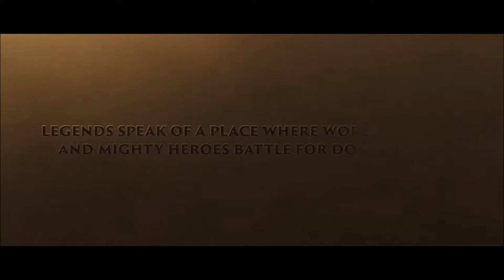Heroes of the Storm with Charmed My Professional Queen of Ghost Kerrigan Legendary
Heroes are the unique playable characters in Heroes of the Storm. A player chooses a single Hero, each having different abilities and Talents. Heroes can fight other Heroes and be slain, respawning in the Hall of Storms after death. They can also collect experience, increases Heroes' power and granting them access to new Talents.

The Heroes are characters from the Blizzard Entertainment franchise universes of Diablo, Overwatch, Starcraft, Warcraft, and Blizzard Classic games (The Lost Vikings) and are divided into four different roles: Assassin, Specialist, Support, and Warrior. There are currently 70 Heroes in the game, with Kel'Thuzad being the most recent addition. Additionally, most Heroes can choose from multiple Mounts (some having special mounts) and have multiple Skins available for purchase in-game, with some forming a shared theme with other character Skins.

Every Hero starts with four Abilities, consisting of only three Basic Abilities and a Trait. All of these skills are available to use at the start of the game and can be customized through the Talents. At level 10, Heroes also receive a Heroic Ability chosen by the player, unique to the Hero. At level 20, Heroes can choose to upgrade their chosen Heroic Ability or pick from a few powerful other options. Abilities scale in effectiveness progressively as Heroes Level up by gaining experience. Abilities do not scale individually except through certain Talents.

Kerrigan:
Sarah Kerrigan, the Queen of Blades, is a melee assassin hero from the StarCraft universe.Once a terran ghost with formidable psionic abilities, Sarah Kerrigan was betrayed by her allies and transformed by the zerg into the Queen of Blades. Now freed of the dark one's corruption, Kerrigan faces a threat that could destroy the galaxy itself.
Kerrigan is an aggressive hero who gains temporary shields by attacking enemies and using her abilities. She is able to stun enemies and pull them towards her.

Arcturus Mengsk suspect that he had just succeeded in arming the zerg against him. The zerg Overmind sensed Kerrigan’s formidable psionic powers and desired to adapt this new weapon for the Swarm. Bringing all of the evolutionary strength of its genetic skill to bear upon the one-time ghost, the Overmind transformed Sarah Kerrigan into an unstoppable combination of psychic ability and biological deadliness: the Queen of Blades was born.
Not wanting to hamper Kerrigan’s intellectual and strategic brilliance, the Overmind left her a degree of individual will that differed from its cerebrates. It was this freedom that allowed her ambitions to rise, and before long, the Queen of Blades conquered her cerebrate kin and took charge of the Swarm when the Overmind was slain.

Kerrigan Abilities:
Assimilation
Gain 10% of damage dealt from Basic Attacks and Abilities as Shields for 6 seconds. Shield amount gained doubled against Heroes.
Current maximum: 1004 (+4% per level)

Q - Ravage
40 Mana Cooldown: 8 seconds
Leap to a target, dealing 210 (+4% per level) damage. If the enemy dies within 1.5 seconds, this cooldown is instantly reset.

W - Impaling Blades
75 Mana Cooldown: 12 seconds
After 1.25 seconds, deal 261 (+4% per level) damage to enemies within the target area, stunning them for 1 second.

E - Primal Grasp
60 Mana Cooldown: 10 seconds
Pulls enemies within the target area towards you, dealing 114 (+4% per level) damage.

R -Summon Ultralisk
100 Mana Cooldown: 80 seconds
Summon an Ultralisk that attacks the target to deal 100 (+4% per level) damage. Attacks splash to nearby enemies for 50% damage. Can reactivate the Ability to retarget the Ultralisk. Lasts for 20 seconds.

R - Maelstrom
100 Mana Cooldown: 90 seconds
Deals 74 (+4% per level) damage per second to nearby enemies. Lasts for 7 seconds.

Sound Settings : English
Played on : Nvidia GTx 1080 G1 (installed with BIS Graphic driver of version 385.28 with Frame lock of 60 FPS)
Processor:Intel(R)Core(TM)i5-4670 CPU 3.40GHz